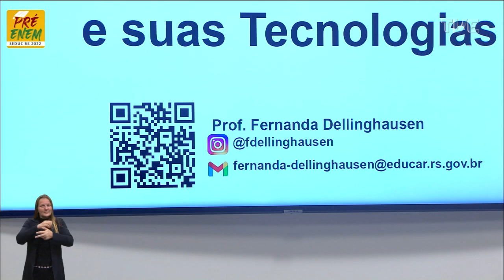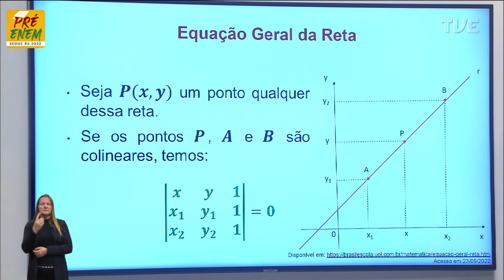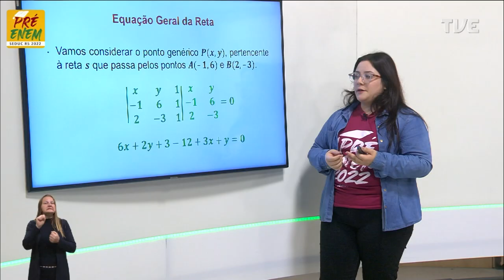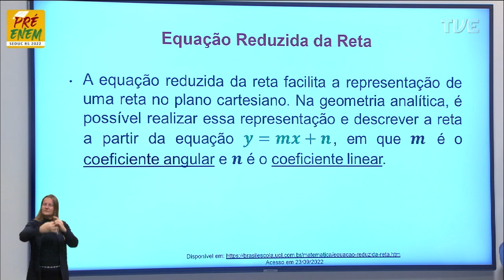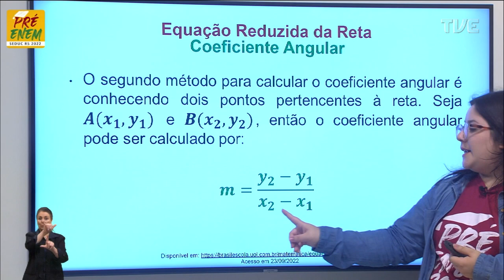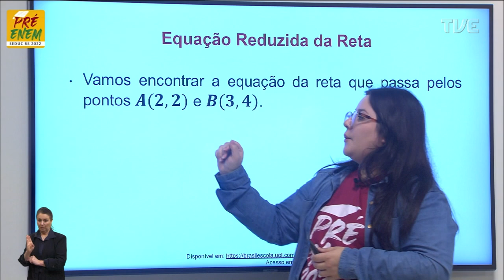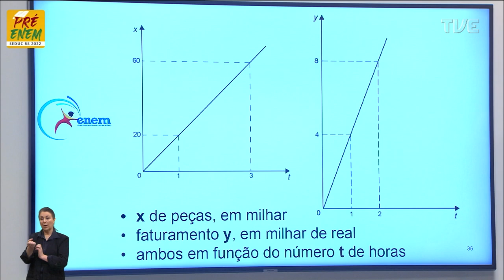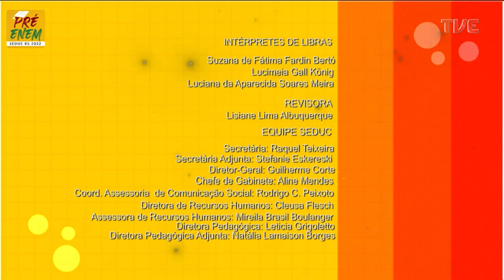Pré-Enem 2022 - Matemática - Aula 73 - Como determinar a equação de uma reta? - 11/10/2022